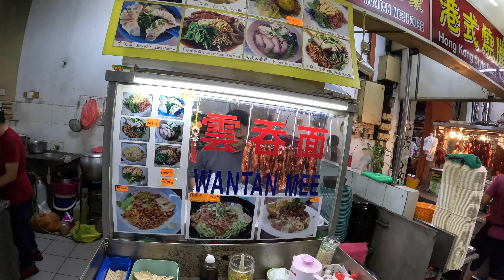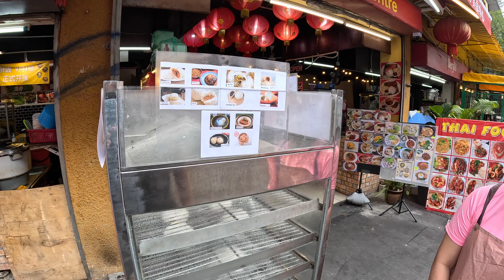Foreigners trying street food in Kuala Lumpur's Chinatown 🇲🇾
In this video we took a trip to Chinatown in Kuala Lumpur. I only went with my son Wyatt because the rest of the family was resting this particular morning. We tried so many good foods in Chinatown. We started off with the sweet potato balls. From there we had seafood dumplings, and kuey teow. The were both delicious my favorite thing that we tried was definitely the seafood dumplings. However,  really liked the red bean bun that we had. It was sweet and surprising. I think the place we were at was called Tang City food court. It was very tasty and the people were very friendly.

00:00 Intro
00:49 On the way to Chinatown in Kuala Lumpur
03:15 Trying to find some food in Chinatown
06:10 We found some sweet potato balls
07:30 Trying sweet potato balls
10:30 Scoping the place out
13:30 Wyatt loves seafood dumplings
18:50 What is in fried kuey teow?
20:42 Visiting with a friendly local
23:50 Wyatt is eating all the fried kuey teow
27:00 Getting breakfast pastries
29:00 The red bean bun is delicious
33:40 Bye bye for now!